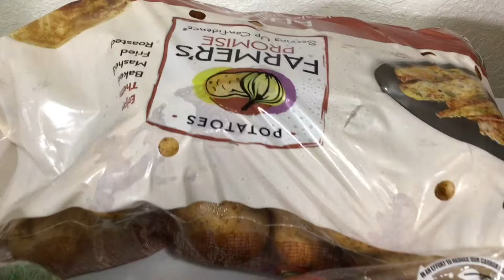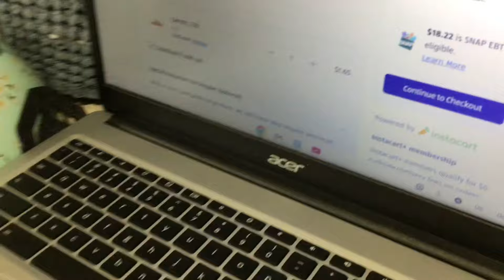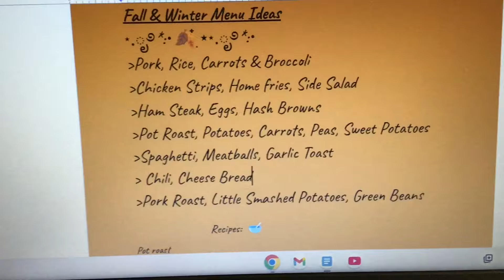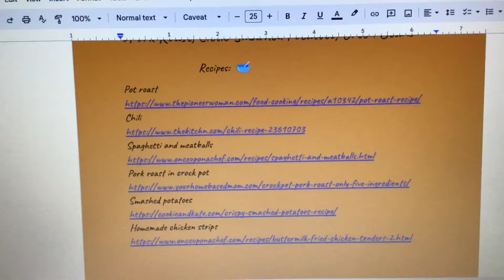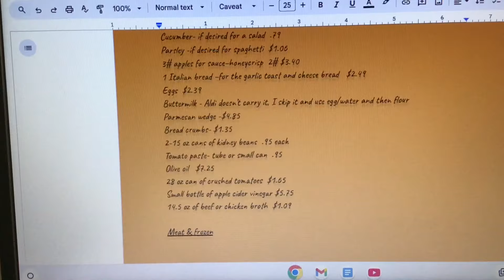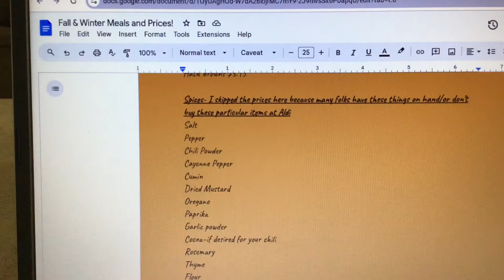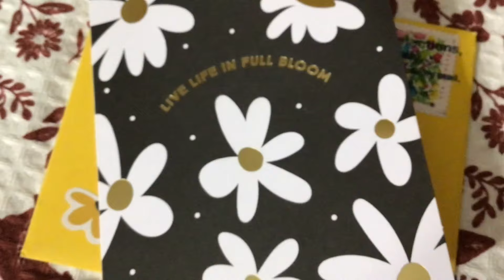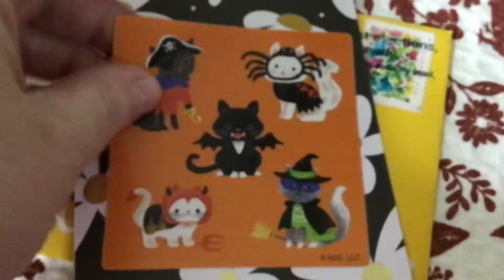Life on a budget | food prices | budget friendly meals | aldi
Link for fall menu, grocery list and prices.

Liquid Seaweed

Welcome flag

BioGaia Probiotic
You can also use this probiotic to make homemade yogurt.

Mary Ruth Probiotics for Cats

Silicone Acorn Pumpkin Mold

I will have links in my video descriptions of products that I've recently bought, used, and would buy again. Most of the links that I leave in the description will be items that I really love, buy regularly, regularly recommend, and are often found to be on sale. I will never have links to items I've never used. Clicking on the link and buying will not cost you more in your purchase of the item.